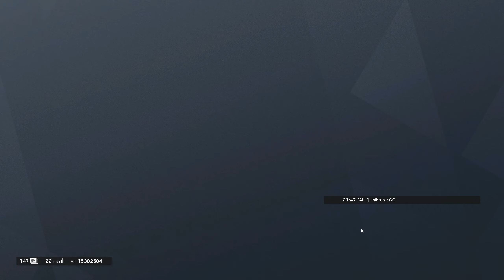Should've Ended Earlier